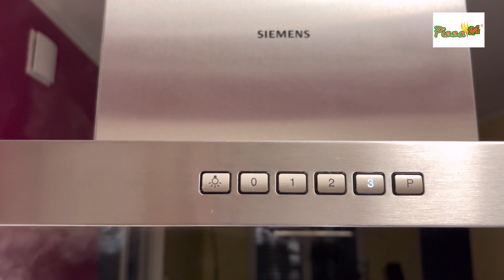Pasta Tomatensauce Rezept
Einfaches Pasta Tomatensauce Rezept für Zuhause